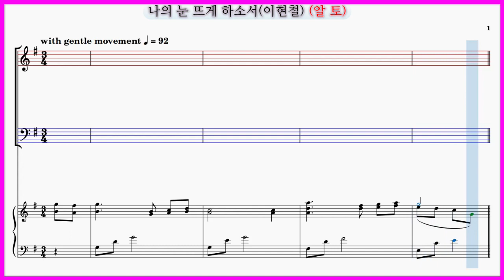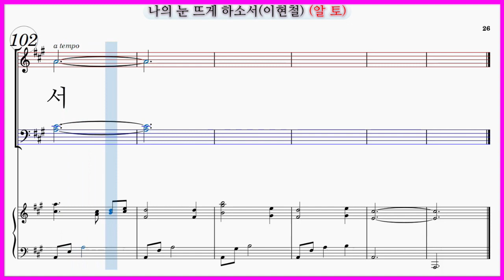【알토】나의 눈 뜨게 하소서(이현철) / 파트연습 악보동영상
나의 눈 뜨게 하소서(이현철) Awaken Me

✔나의 눈 뜨게 하소서(이현철) 파트 연습곡 모음

나의 눈 뜨게 하소서(이현철) 파트연습 링크입니다.

나의 눈 뜨게 하소서(이현철)가사

나의 눈 뜨게 하사 주 보게 하소서
넘어지는 내 발 붙드시고 인도하소서
주님의 손 붙잡고 나 걸어가리라
나의 눈 뜨게 하소서

나의 입 열게하사 찬송케 하소서
내 맘에 미움이 사라지게 하여 주소서
주를 찬송하며 나 살아가리라
나의 입 열게 하소서

나의 귀 열게 하소서 주음성 듣게 하소서
세상 헛된 소리에 귀 막게 하소서
주 말씀 따라 살리 나의 귀 열어주소서 주여

내영혼 주를 기뻐하게 하소서
하늘 향한 소망 가지고 살아가리라
주가 내려주신 평화 주의 은혜와 사랑
내 영혼 기뻐 하리라 주와 함께 하리라
나의 눈 뜨게하사 주 보게 하소서

넘어지는 내 발을 붙드시고 인도 하소서
주님의 손잡고 날마다 걸어가게 하소서
나의 눈을 뜨게 하소서 입을 열게 하소서
나 주와 함께 하리 내 눈 뜨게 하소서